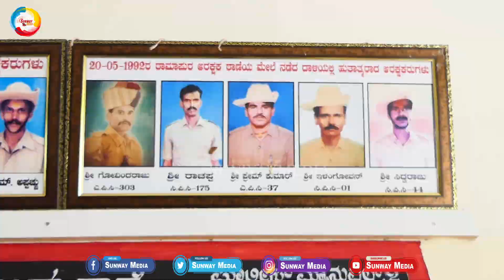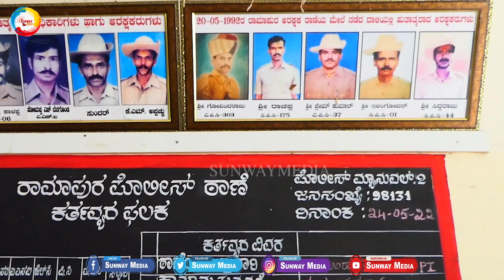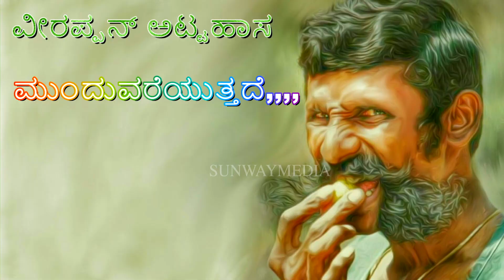ವೀರಪ್ಪನ್ ಅಟ್ಟಹಾಸ ಭಾಗ 7 ರಾಮಪುರ ಪೊಲೀಸ್ ಠಾಣೆ ಧ್ವಂಸ Veerappan Attahasa part 7 SK Umesh real Police Story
SK Umesh SK Umesh Police
 SK Umesh real Police Story
mekedatuproject || SK Umesh Police
ವೀರಪ್ಪನ್ ಅಟ್ಟಹಾಸ ಭಾಗ -6 ಬ್ಲಾಕ್ ಡೈಮಂಡ್ ರಹಸ್ಯ...? Veerappan Attahasa part -6
ನಮಸ್ಕಾರ ಸ್ನೇಹಿತರೆ  "Sunway Media"
 ಯುಟ್ಯೂಬ್ ಚಾನೆಲ್. ಈ ಚಾನೆಲ್ನಲ್ಲಿ ನಿಮಗಾಗಿ ನಾವು ಅದ್ಭುತ ಸಾಕ್ಷಾಚಿತ್ರಗಳು, ರೋಚಕ ಸತ್ಯಗಳು, ಘಟನೆಗಳು, ಸಿನಿಮಾ ಹಿಂದಿನ ಅತ್ಯಂತ ಆಸಕ್ತಿಯುತ ವಾದ ಕಥೆಗಳು ಅಪರೂಪದ ಸಂದರ್ಶನಗಳು. ಇತ್ಯಾದಿ ಮನೊರಂಜನೆ ಯಿಂದ ಕೂಡಿದ ಮಾಹಿತಿಪೂರ್ಣ ವಿಡಿಯೋಗಳನ್ನ ತೋರಿಸುತ್ತೇವೆ.  ನಿಮ್ಮ ಬೆಂಬಲ ಸದಾ ಹೀಗೆ ಇರಲಿ ನಮ್ಮಯೂಟ್ಯೂಬ್  ಚಾನಲ್ ಅನ್ನು ಸಬ್ಸ್ಕ್ರೈಬ್ ಮಾಡಿ ಧನ್ಯವಾದಗಳು.